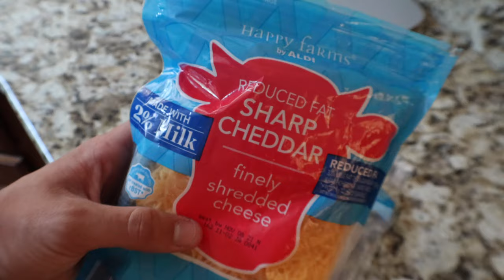Meals and Deals Vlog / Chest Session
What’s going on guys! Thanks for tuning into this video! Your support means the world to me! Have an AMAZING Day!